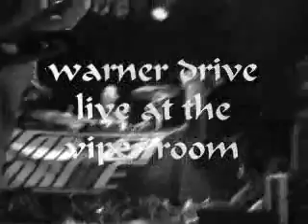Warner Drive for the ladies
Viper room show on 8/25